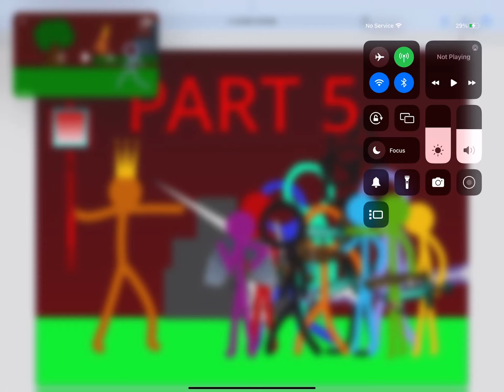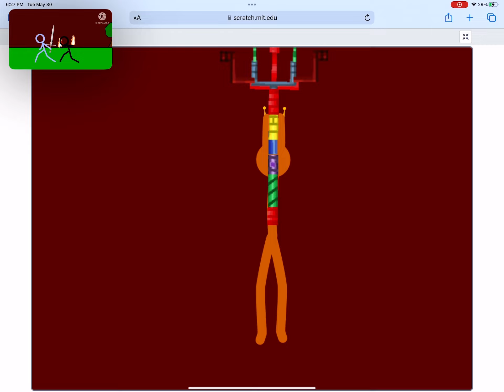The Defenders True Alternate Universe Ep.5 Civil War! @TheChosenDarkness87299 fanmade [READ DESC]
I HOPE UR HAPPY!
Thank you for your patience
Hopefully the squad comes this time